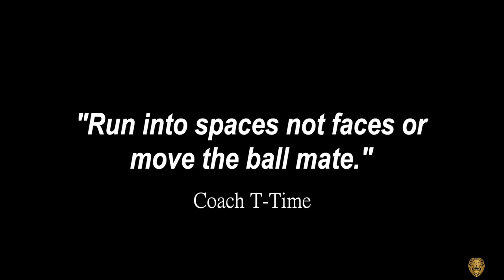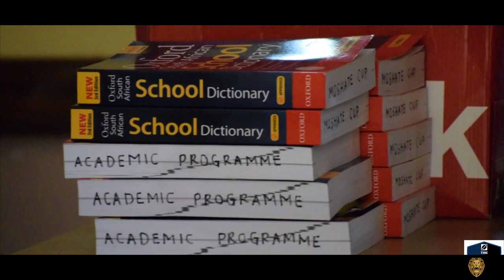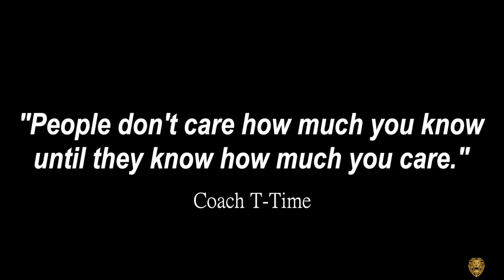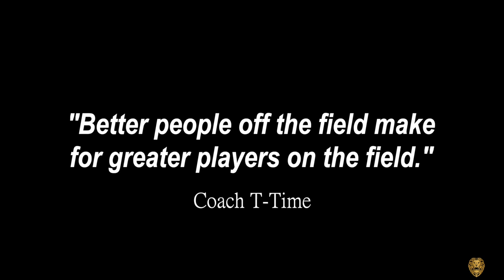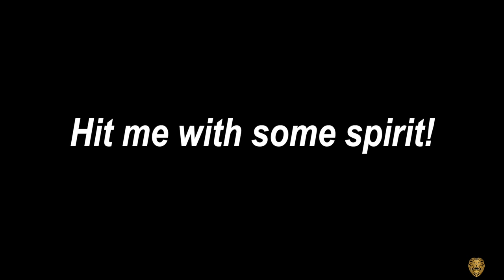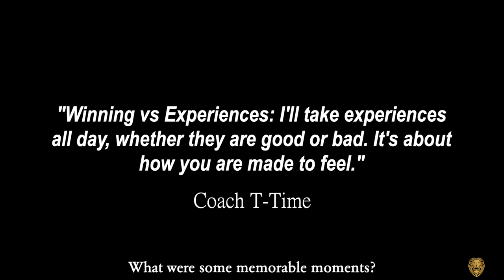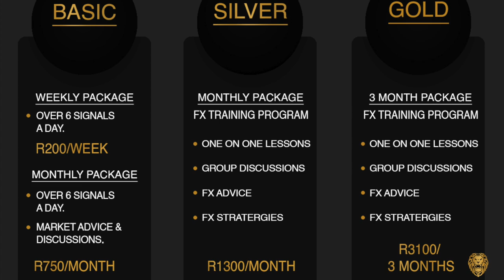St Alban's College Rugby Experience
This is a documentary showcasing the best highlights of the Tsimba Rugby Era at St. Alban’s College (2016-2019.) The documentary gives insight into the philosophies and the principle values that were used by the team in order to gain success during this time.

Be sure to watch until the end to see the top 12 tries picked by Kennedy Tsimba.

Sovereign Wealth is an International Forex Training Company based in Pretoria, SA

We provide forex services from mentorship to signals. Our tight-knit family of sovereigns are taught the necessary trading skills and techniques to yield the most profitable returns on their investments. Join the pride and let’s expand your wealth today!

Created by Lewis Seymour and Kennedy Tsimba.